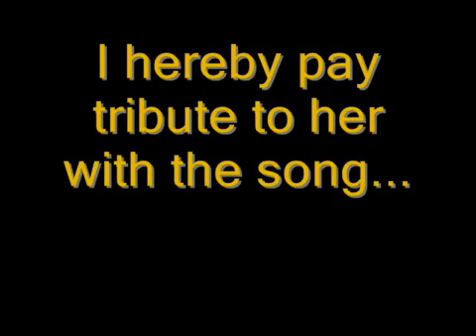My Tribute To My 100th friend, mirandacosgrove!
Guess what, guys?

Like before, this is a tribute to my 100th youtube friend, mirandacosgrove!

And I hope you guys like this!